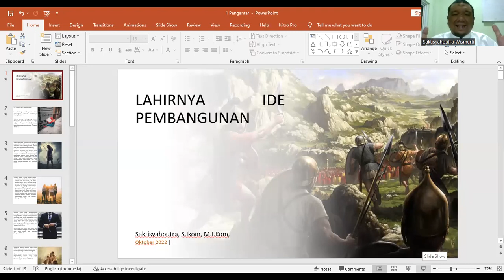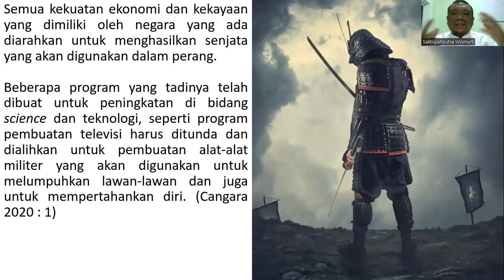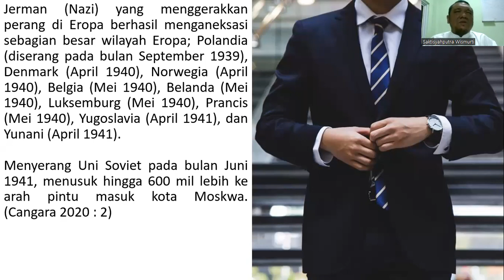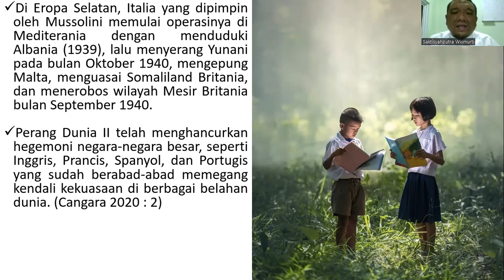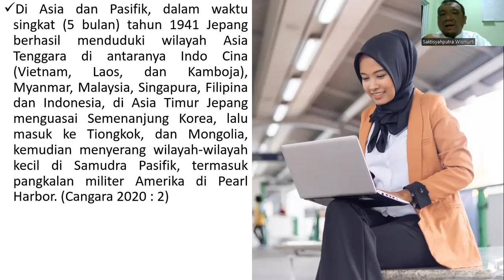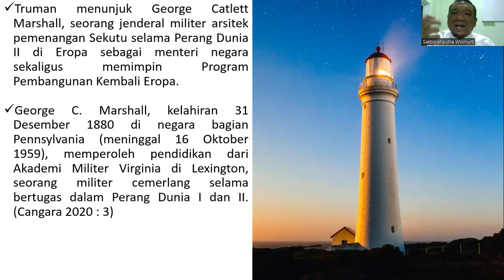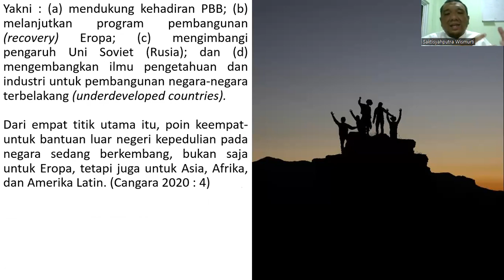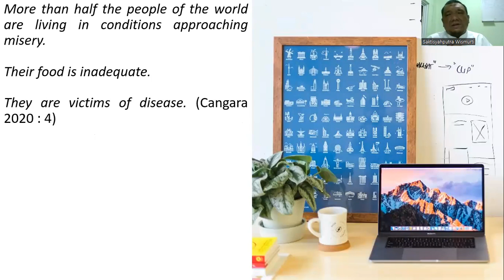LAHIRNYA IDE PEMBANGUNAN - SAKTISYAHPUTRA, S.I.KOM., M.I.KOM